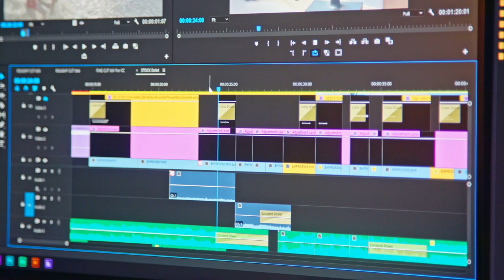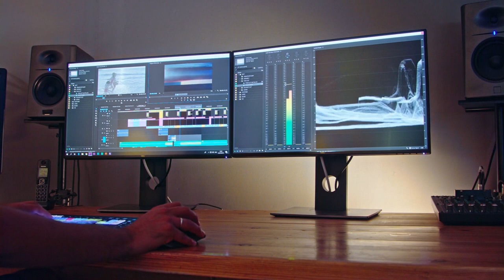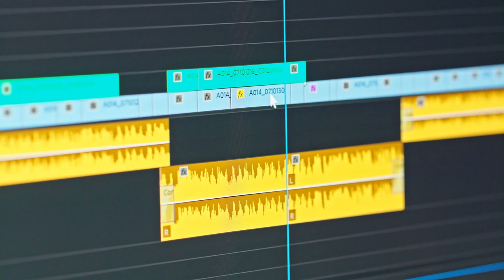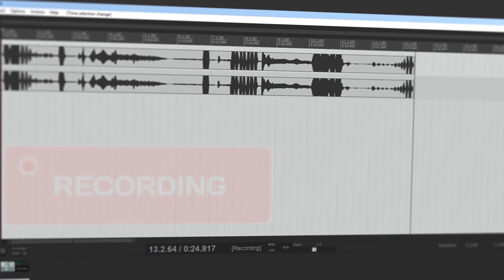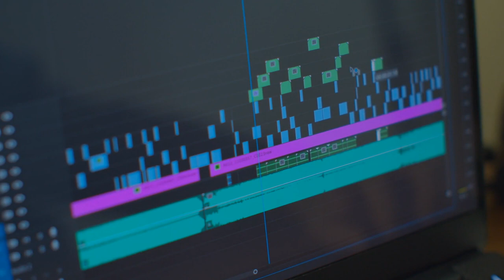Wanna make some awesome videos ? Try these EDITING\EDITORS STOCK FOOTAGES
No copyright EDITING\EDITOR and COMPUTER footages. Feel free to use these amazing video clips.